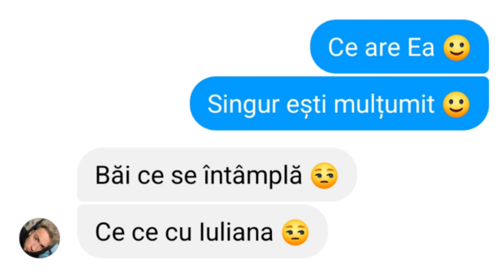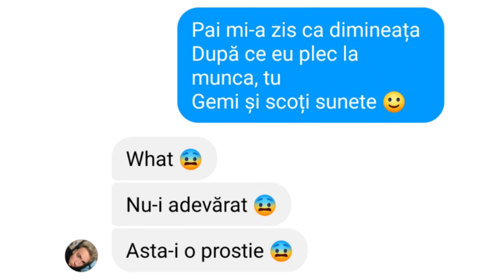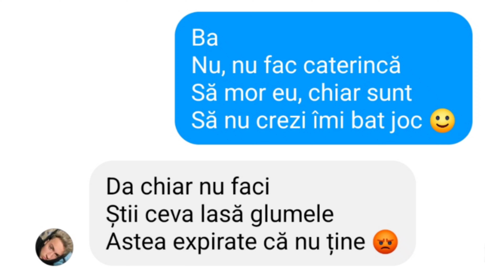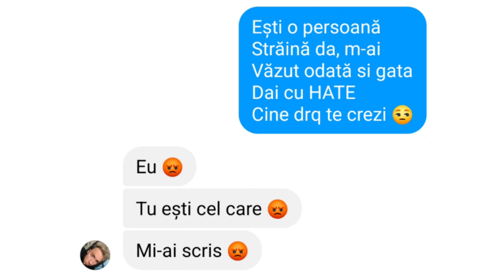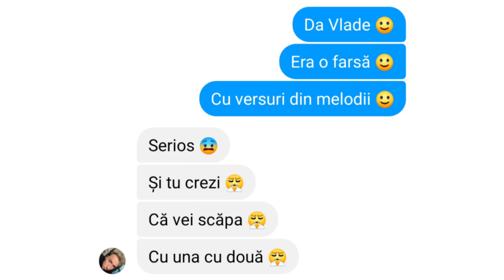FARSA LUI VLAD MUNTEANU CU VERSURI DIN MELODII [ LYRIC PRANK ]